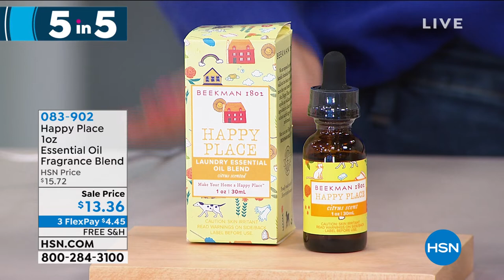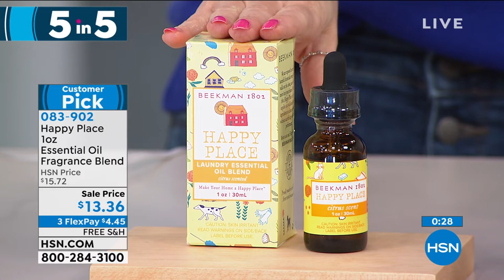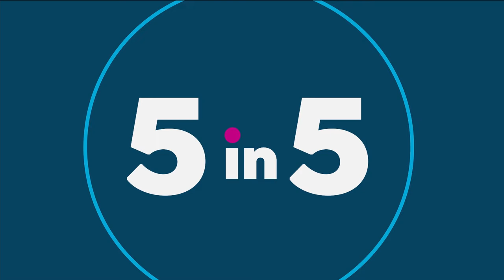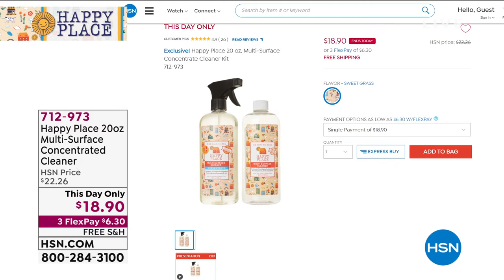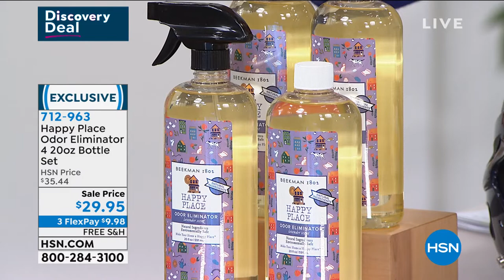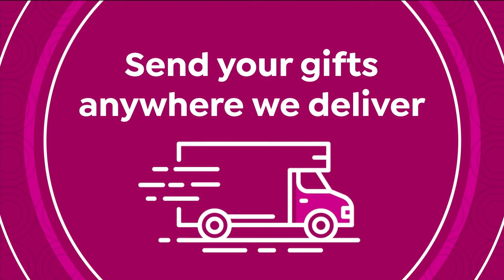HSN | AT Home 02.26.2021 - 09 AM